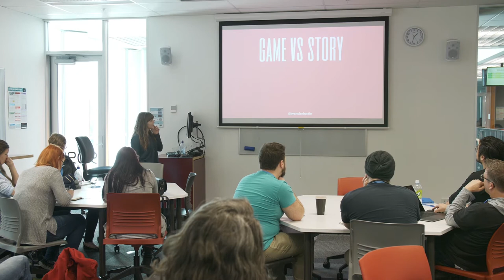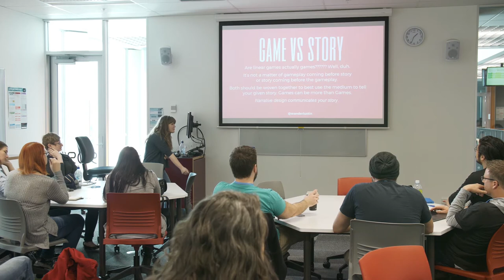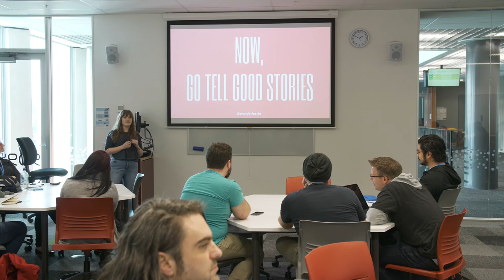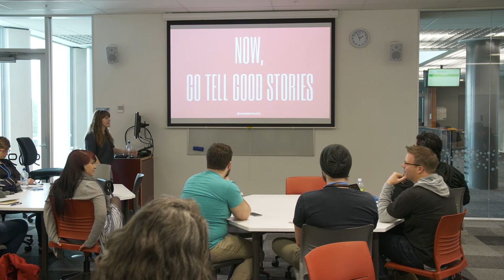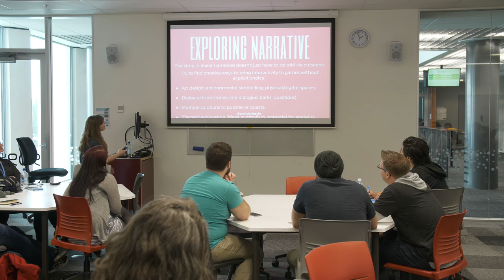NZGDC17 - In Defence of the Linear: Telling Tailored Stories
In Defence of the Linear: Telling Tailored Stories - Saf Davidson (@wanderlustin)

Telling Tailored Stories is a talk about linear narrative design in games, exploring what exactly linear storytelling is, and how to implement a solid tailored linear experience in games of all types.